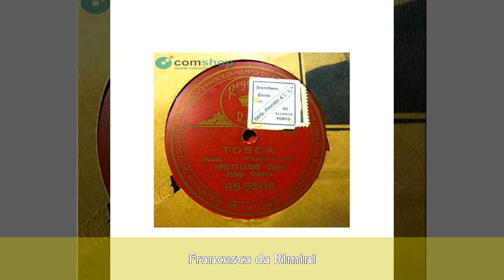Hipólito Lázaro - Biografía